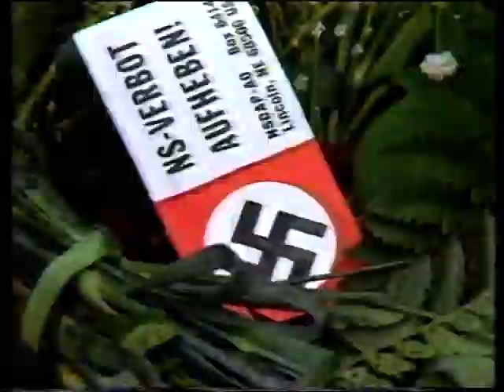BBC News - Rudolf Hess Dies (17 Aug 1987) BETAMAX